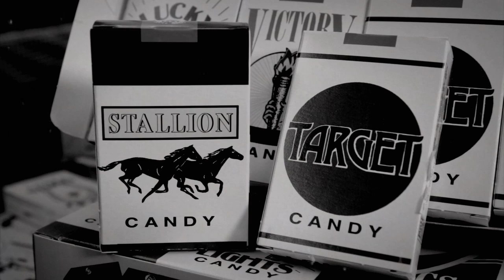Candy Cigarettes - Vidler's TV Episode 20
Don and Cliff can't kick their bad habit.

Vidler's TV is a weekly product review show filmed on location at the historic Vidler's 5 & 10 in East Aurora, New York. Vidler's is one of the last surviving "five and dime" stores in America... and the largest in the world! With two levels occupying four connected 19th century buildings, you'll find everything from nostalgic candy, novelty toys and kitchen gadgets to the newest items for the recreational shopper with distinctive rooms featuring crafts, fabrics, jewelry, candles and seasonal décor. A five and dime store... and so much more!

New episode of Vidler's TV now online - East Aurora is the new Roswell, as Vidler's experiences an alien invasion!